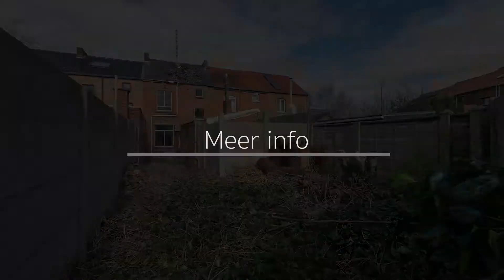Notelarenstraat 54 - 3500 Hasselt